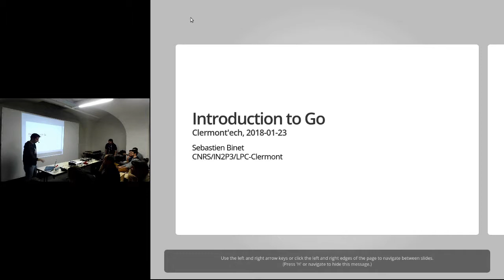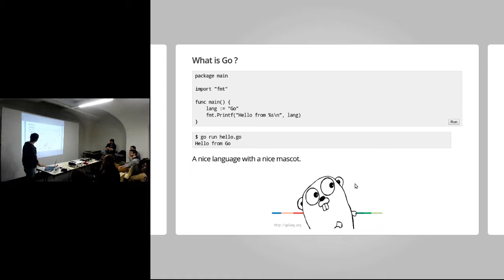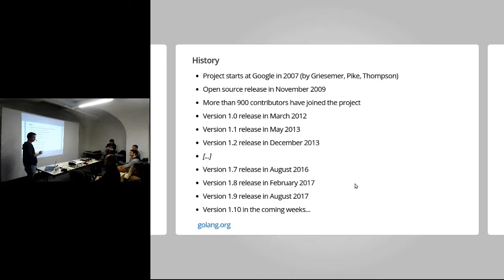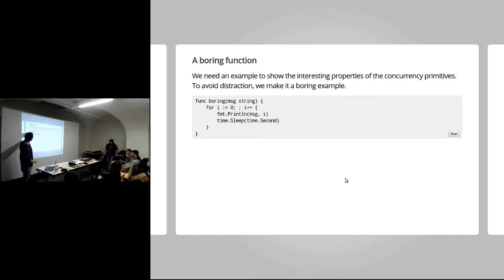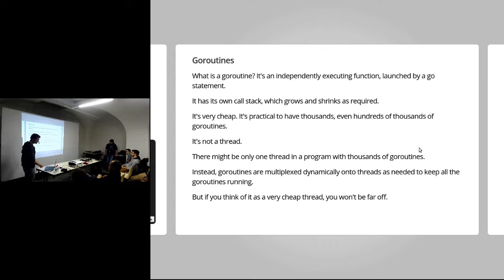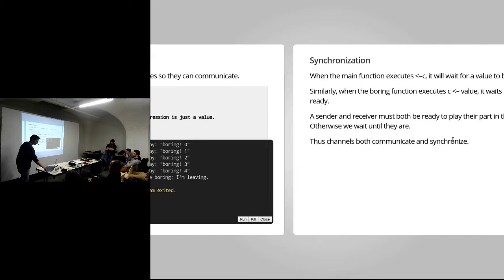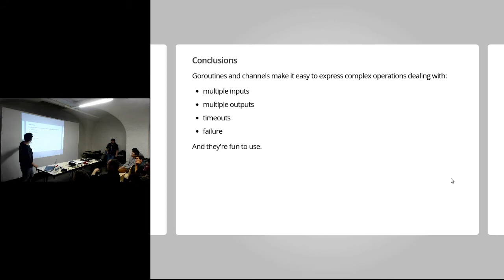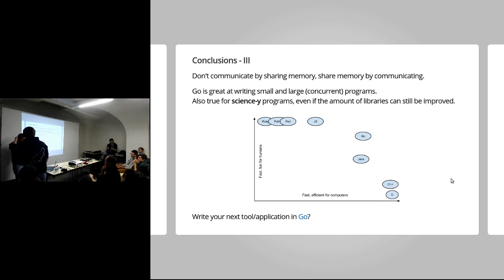APIHour #33 - Sebastien Binet - (Brief) Introduction to Go and concurrency